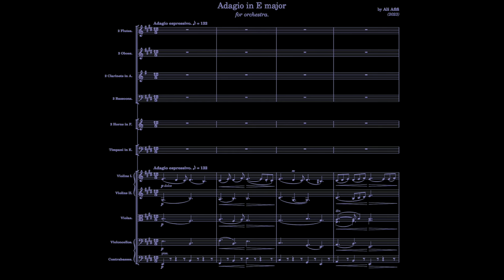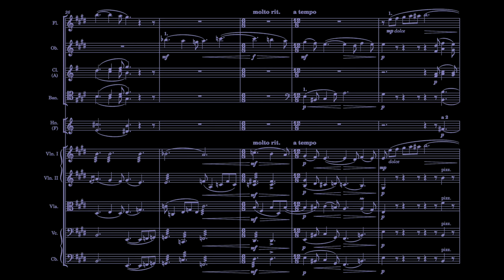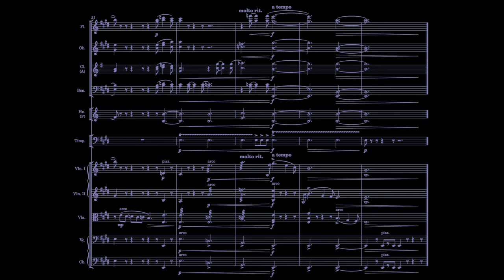"Prelude to a Sunrise" for Orchestra (2023)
Hey everyone. I realized 2023 had passed without releasing any new pieces! So I decided to upload sonething short, but still new. I started this Adagio last year and it was my first "real" attempt at writing for orchestra. It remained untouched until I thoroughly revised it this past week—just in time for the new year!

One of the most important things I've done in the meantime is that I have been exceptionally focused on how to put Muse Sounds to good use. Of course, to do this, I had to enhance my overall understanding of the orchestra as a whole and the almost infinite nuances that you can achieve through intricate combinations. In my journey, Samuel Adler's book, The Study of Orchestration, and Thomas Goss's YouTube channel, Orchestration Online, have been of tremendous help to me. I recommend these magnificent resources for any aspiring composer or orchestrator.

I also must emphasize that studying master orchestrators such as Brahms, Strauss, Rimsky-Korsakov, Berlioz, Tchaikovsky, Mahler, Ravel, etc., is beneficial and necessary. After all, you have to observe how the masters before us used the orchestra and learn the techniques from them to build upon what they did.

I still have many works to finish and upload, especially orchestrations and arrangements of well-known pieces by iconic composers and original orchestral pieces, among chamber music and solo piano pieces. I feel this year will be one of my most productive yet; let's hope so!

Made with MuseScore 4.2 using Muse Sounds (no external VSTs used).